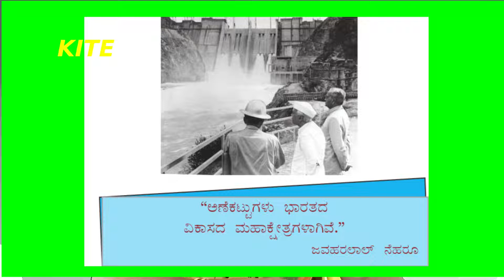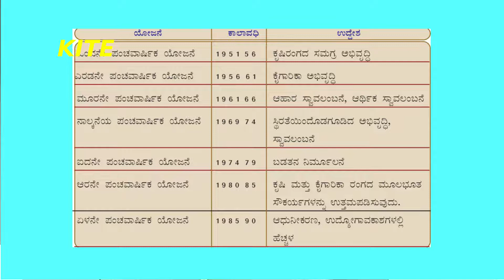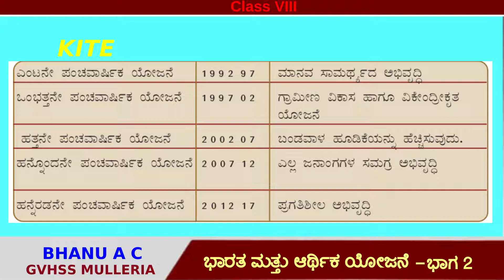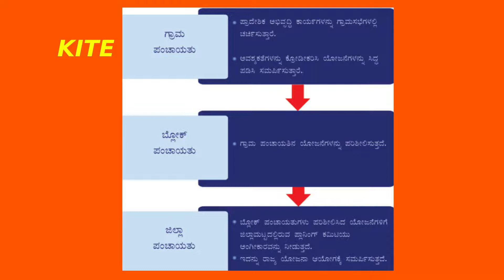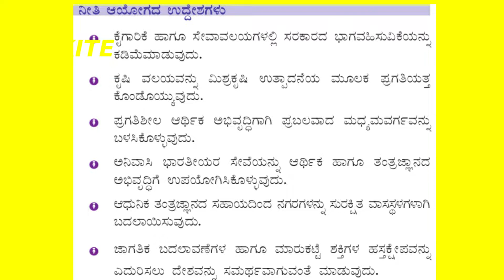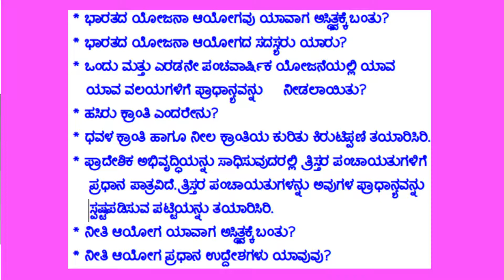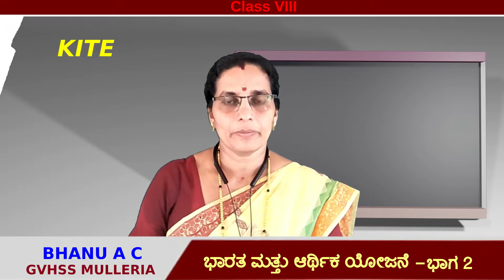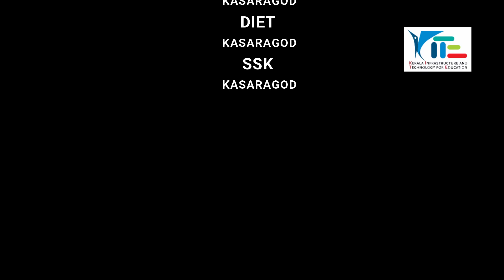8 Social Science Chapter 11 ಭಾರತ ಮತ್ತು ಆರ್ಥಿಕ ಯೋಜನೆ Part 2